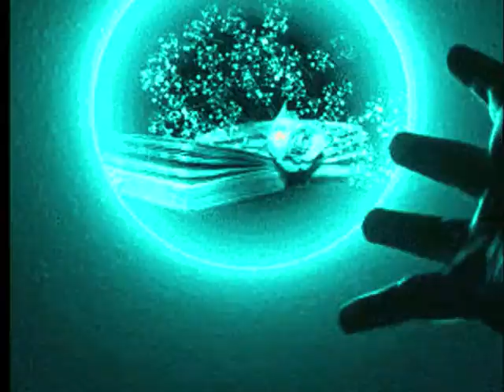Stand by me Singer Dave Lennard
No I won't be afraid, oh I won't be afraid

Or the mountains should crumble to the sea

So darling, darling
Oh stand now, stand by me, stand by me
Whenever you're in trouble would you stand by me
Oh stand by me, oh would you stand now, stand by me

Wenn die Nacht gekommen ist
Und das Land dunkel ist
Ist der Mond das einzigste Licht, das wir sehen werden

Nein, ich werde keine Angst haben
Oh, ich werde keine Angst haben
Nur so lange, so lange du bei mir bleibst
Bleibe bei mir

Also, Liebling, Liebling, bleibe bei mir
Oh, bleibe bei mir
Oh, bleibe
Bleibe bei mir
Bleibe bei mir

Wenn der Himmel, in den wir schauen
Wanken und runter fallen sollte
Oder wenn die Berge ins Meer fallen sollten

Werde ich nicht weinen
Ich werde nicht weinen
Nein, ich werde keine Träne vergießen
Bleibe bei mir

Oh, Bleibe
Bleibe bei mir
Bleibe bei mir

Oh, Bleibe
Bleibe bei mir
Bleibe bei mir

Wann immer du auch in Schwierigkeiten bist, willst du nicht bei mir bleiben?
Oh, willst du nicht bleiben